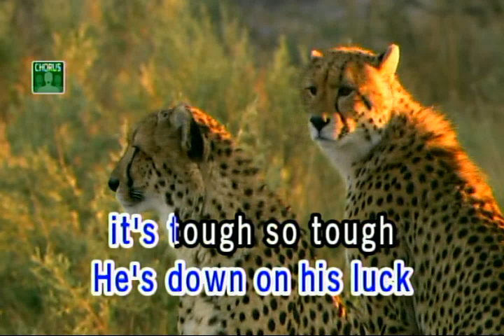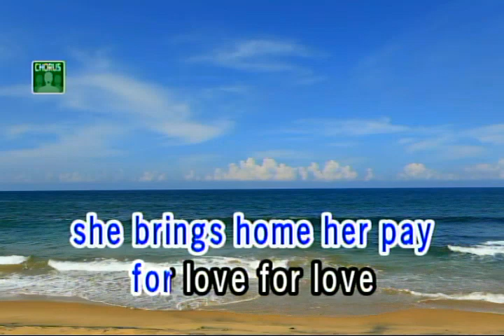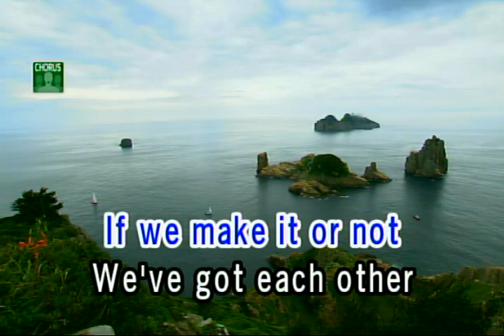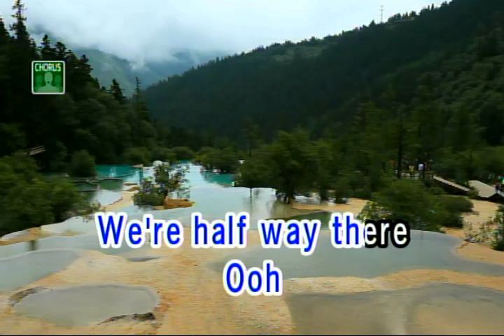LIVIN' ON A PRAYER - BON JOVI (VIDEOKE)